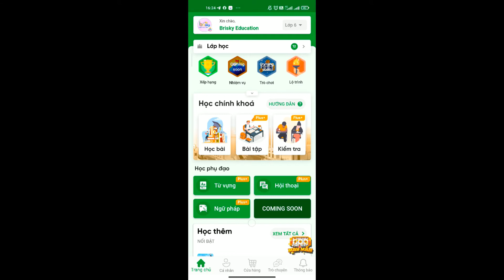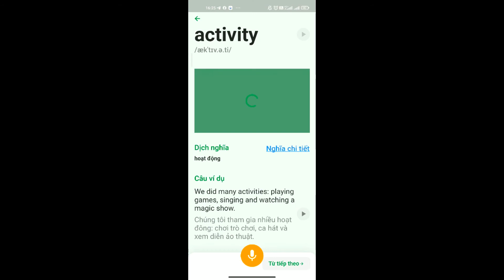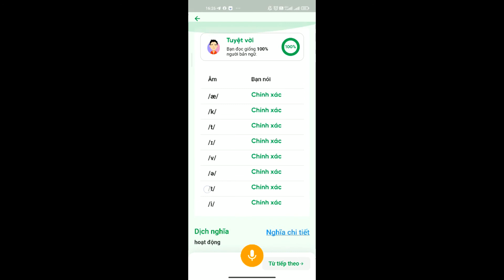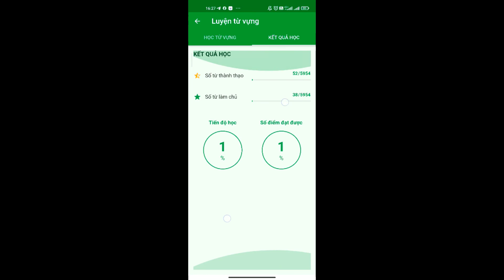Hướng dẫn học từ vựng trên App Easyclass